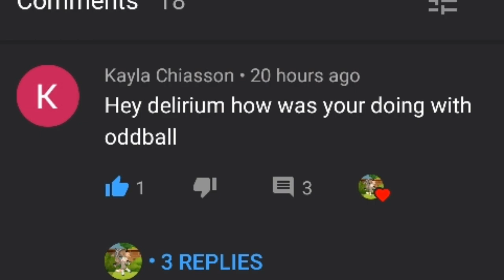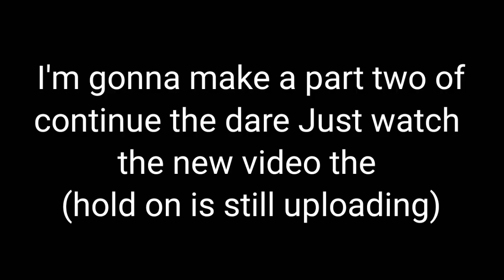Ask & Dare Project arrhythmia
Oof my storage is full